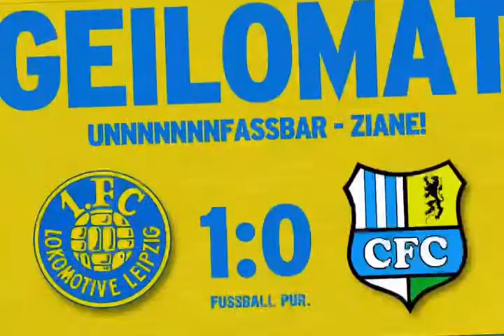Der Pokalsieger aus Sachsen Lokomotive Leipzig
Der fcl könnten den CFC in der Verlängerung schlagen durch ein Tor von djamal ziane es wahr ein spannendes Spiel aber am Ende könnte der fcl durch setzten und gewinne den Sachsenpokal